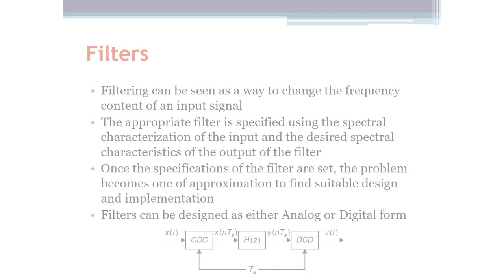Signals and Systems: Filtering Basics (Arabic Narration)